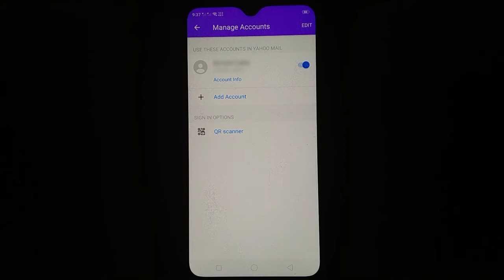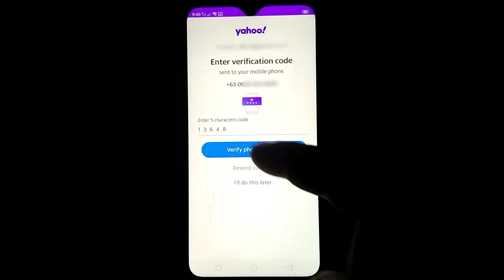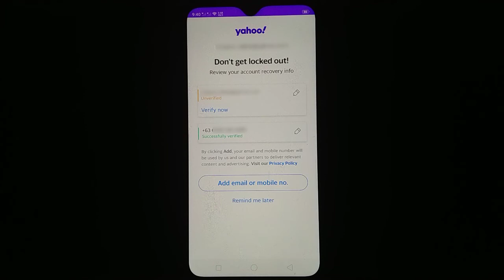How to Add Phone Number in Yahoo Mail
In this tutorial I will teach you how to Add Phone Number in Yahoo Mail.

Thanks...